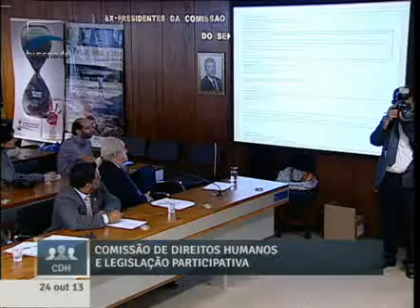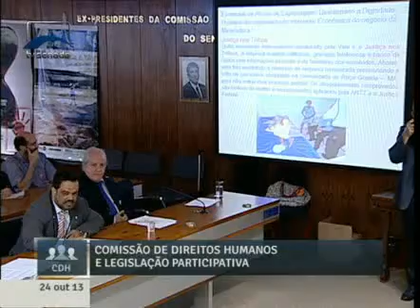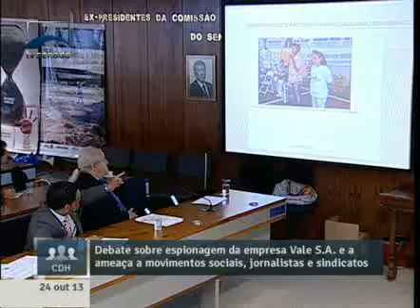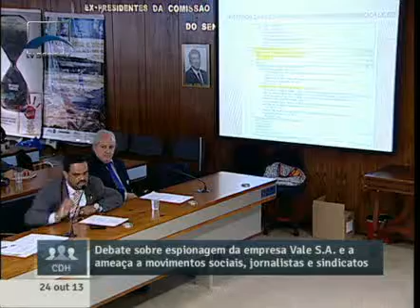Durante audiência pública são apresentados documentos que comprovam espionagem da Vale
24/10/2013 - CDH - Durante audiência pública são apresentados documentos que comprovam espionagem da Vale